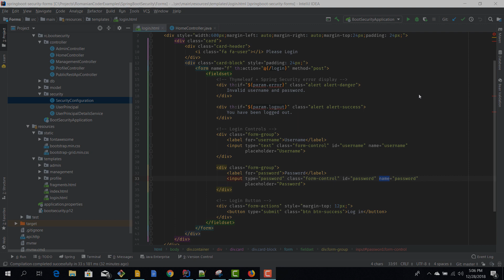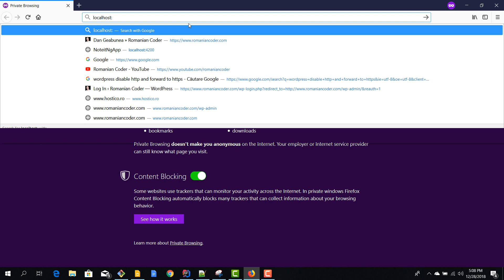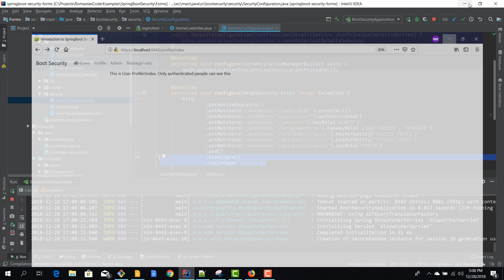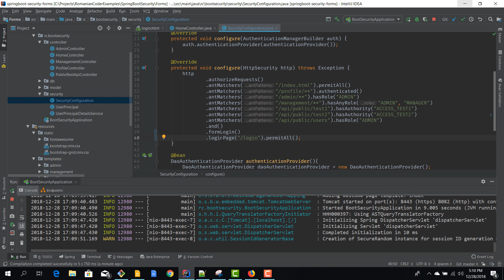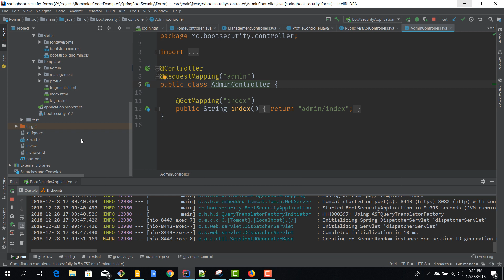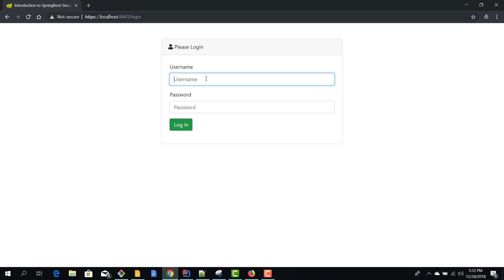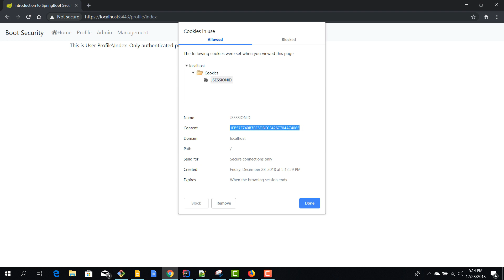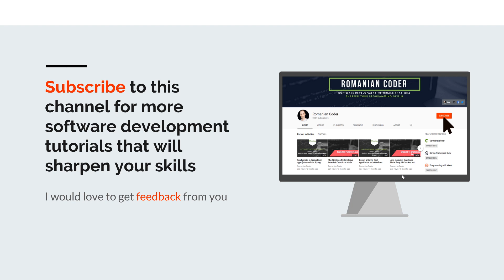[Spring Boot Security] #22 Integrate Spring Security With Custom Login Form/Page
⚫ Description

In this Spring Boot Security episode you will learn how to configure Spring Security to use the custom login page created in episode #21.

⚫ Source code

Check out the latest software programming articles on my blog, where you will find lots of software development tutorials that will sharpen your programming skills

Created with ❤️ by Dan Geabunea (Romanian Coder)